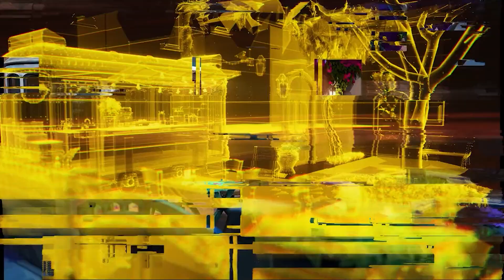MAP BARU AKHIRNYA RILIS!! + BUNDLE BARU GOKIL! - GAS NEWS #18